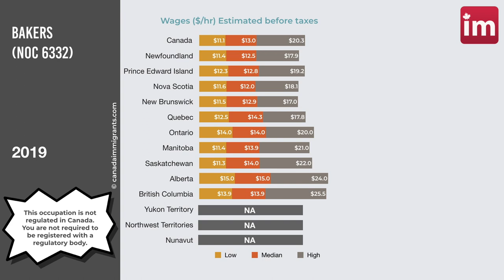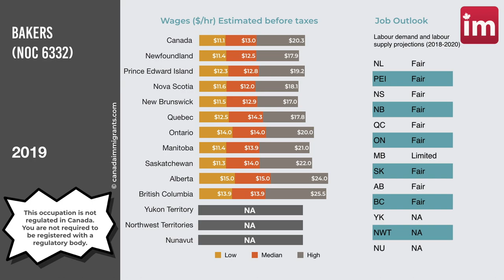Baker Salary in Canada - Jobs in Canada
Baker salary in Canada. How much do bakers make in Canada? Search the latest wages for plumbers in Canada by province